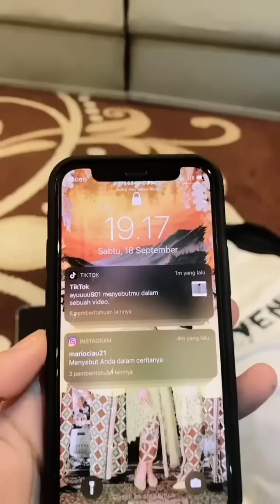AKHIRNYA MUNCUL JUGA VIDEO LESTI DAN BILLAR HARI INI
Happy enjoy ya